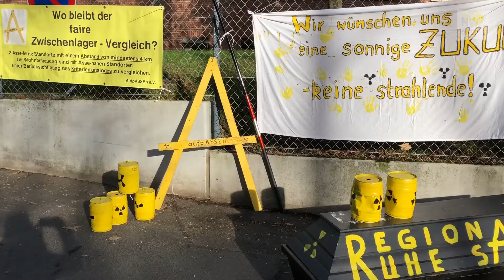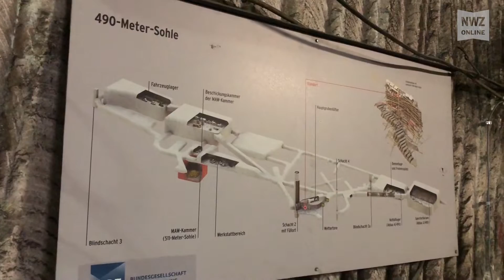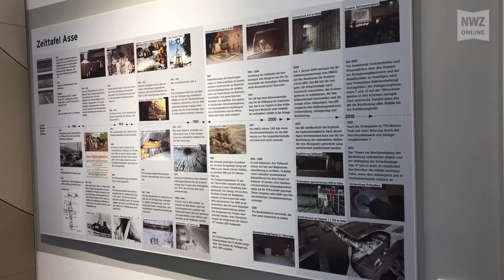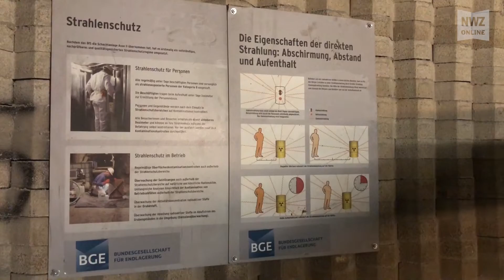Umweltminister Olaf Lies besucht die Asse II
Remlingen, 5. Dezember 2018: Um sich ein Bild von den fortschreitenden Stilllegungsarbeiten des atomaren Abfalllagers zu machen, hat Niedersachsens Umweltminister Olaf Lies (SPD) die Schachtanlage Asse II in Remlingen bei Wolfenbüttel besucht. Die NWZ hat den Minister aus Sande (Kreis Friesland) in die Tiefe begleitet.